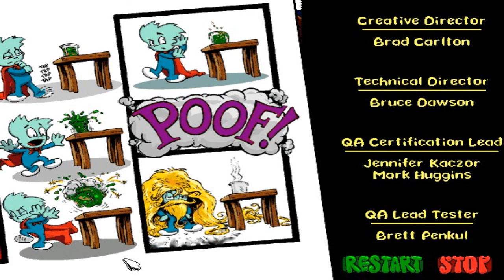The Last Showdown! - Pajama Sam No Need To Hide When It's Dark Outside Episode 8 - Series Finale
In our series finale, Sam retrieves his lunch box and challenges Darkness one final time! If you enjoyed Pajama Sam No Need To Hide When It's Dark Outside and wanna watch from the beginning, hit the link below, and if ya haven't done it yet, subscribe so I can make y'all more videos and as always keep it Charming! Until the next Lets Play see you later!